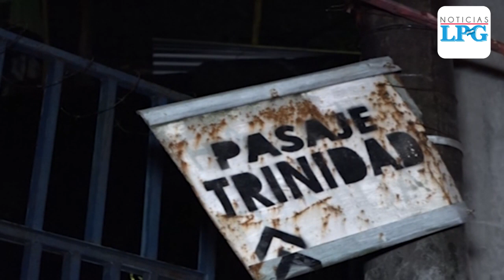Muro colapsó en San Roque y habitantes se niegan a evacuar